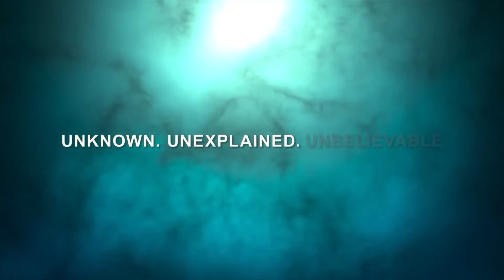Prehistoric Planet OFFICIAL TRAILER 🦖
Prehistoric Planet : An Epic 5-Episode Dinosaur Series coming soon to Apple TV !

 Jurassic World Evolution 2 is the much-anticipated sequel to Frontier’s highly successful Jurassic World Evolution, building upon the groundbreaking and immersive 2018 management simulation. It introduces a compelling, new narrative campaign, incredible new features, and awe-inspiring new dinosaurs brought to life with captivating authenticity. Together with expanded construction and more customization options, the result is an even bigger, better and authentic Jurassic World game.